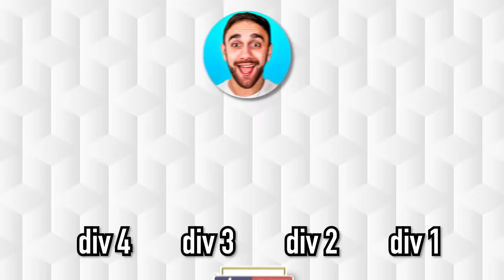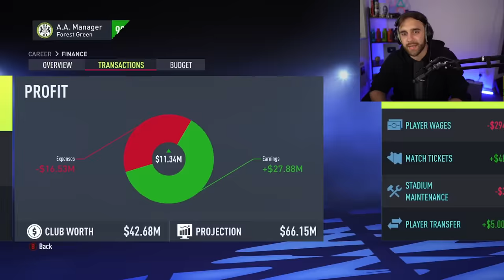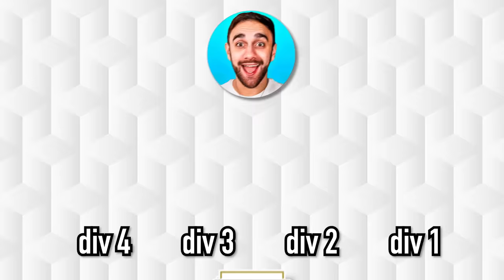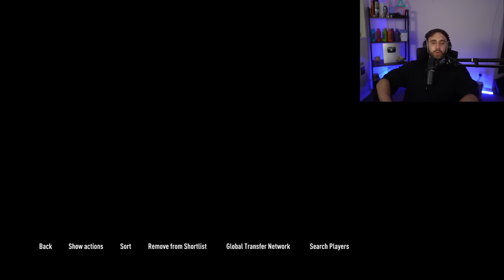4th Division to Premier League Winners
IGNORE TAGS,
futcrunch, FIFA 22, fut 22, fut crunch